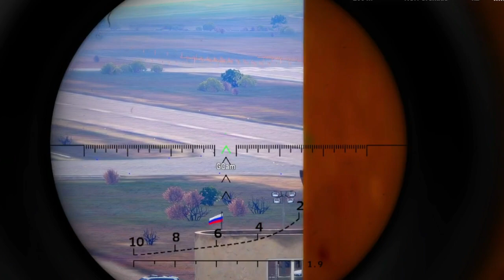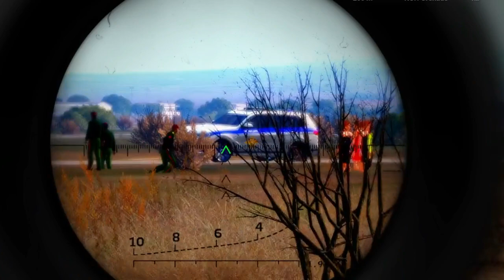CRAZY, Millions of US Girls Kidnapped and Captured by Russian and Israeli Soldiers